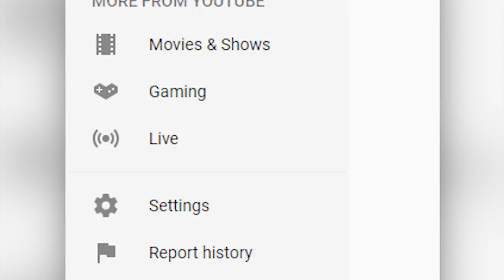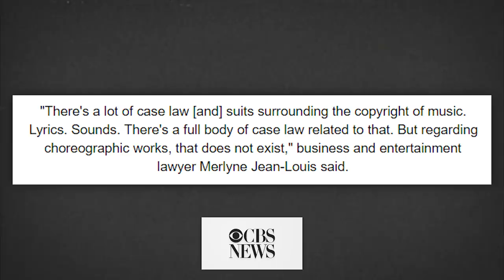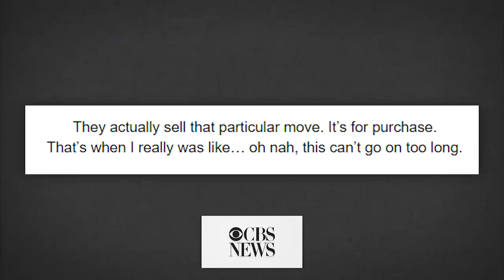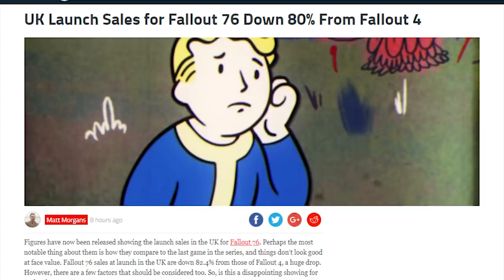Fortnite Accused of Stealing?! Free Movies on YouTube!?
YouTube has silently started releasing full movies you can watch for FREE on its platform... if you know where to look and don't mind watching a few ads. Also, Fortnite has been accused of stealing dances from certain artists... is a lawsuit in their future?